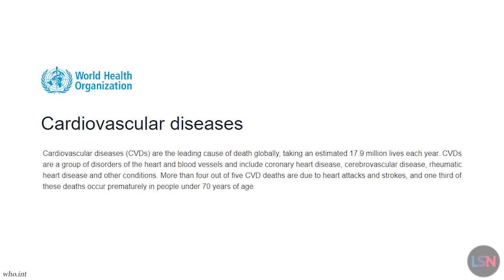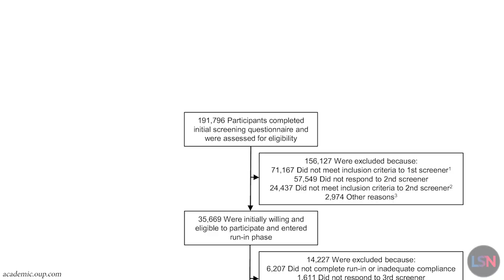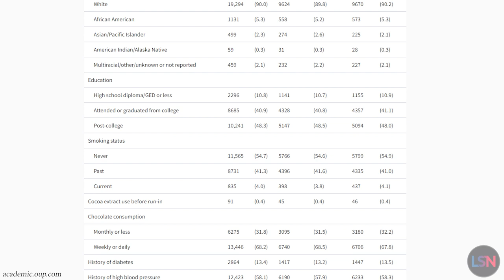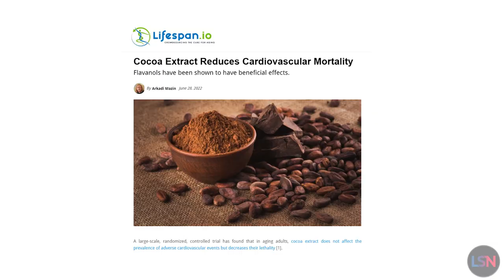Health Benefits of Cocoa - New Evidence Emerges!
More evidence has emerged for the heart health benefits of cocoa - it appears that cocoa may lower the risk of death by cardiovascular disease in aging adults!

Cocoa, chocolate's main ingredient, is rich in flavanols such as epicatechin, which are known for their beneficial qualities, including a possible link to cardiovascular health. Other good flavanol sources include kale, tea, grapes and red wine, berries, tomatoes, and broccoli. The exact mechanism by which flavanols seem to improve cardiovascular health is unknown, but it may include boosting the production of nitric oxide, which is involved in vasodilation.

Scientists from Harvard University and Fred Hutchinson Cancer Research Center in Seattle have recently published results from a trial that studied the effects of cocoa extract supplementation on cardiovascular diseases, the number one cause of age-related mortality in the world.

This randomized, double-blind, placebo-controlled trial study was called COSMOS, COcoa Supplement and Multivitamin Outcomes Study, and it lasted over three years. Mars Edge is the manufacturer of cocoa-based supplement CocoaVia, although the company was not involved in the study design or collection of data. It was conducted among over 21 thousand people over the age of 60 in the United States.

The participants, who had to be free of major cardiovascular diseases and cancer at baseline, were randomly assigned to take either a cocoa extract supplement with 500mg of flavanols, including 80mg of epicatechin per dose, or placebo. The researchers looked at the prevalence of a number of cardiovascular events including myocardial infarction, stroke, carotid artery disease, and more.

During the follow-up, cardiovascular events happened in 410 participants who were on cocoa extract, and in 456 of those who were on placebo. Although the second number is a bit bigger, the difference was not statistically significant. However, participants who took the supplement had a 27% reduced risk of cardiovascular death. This interesting finding might mean that cocoa extract reduces the severity of cardiovascular events, rather than their occurrence. One of the secondary endpoints was the prevalence of cancer, which was unaffected by the treatment.
The researchers controlled for various potentially relevant factors, such as age, sex, education, smoking status, diabetes status, cardiovascular health, and, of course, chocolate consumption since it could affect dosage.

No serious adverse effects were observed, although people taking the supplement were 6% more likely to self-report nausea. On the other hand, the cocoa extract group reported 5% fewer flu-like symptoms and 15% fewer migraines, which is quite substantial.

While cocoa extract has been shown to be good for cardiovascular health, this study is not an excuse to consume chocolate at will. In dark chocolate, the best source of non-fat cocoa solids apart from cocoa powder, flavanol contents can vary widely, and this data is not on the wrapper. In addition to the beneficial flavanols, chocolate is also packed with fat, sugar, and many other ingredients, which might be the reason why data on the health effects of chocolate has been largely inconclusive so far.

These results can possibly be extrapolated to other flavanol-rich foods, though additional research is needed.

Effect of cocoa flavanol supplementation for the prevention of cardiovascular disease events

PRODUCTION CREDITS
Host, Producer & Editor - Ryan O’Shea
Writer - Arkadi Mazin